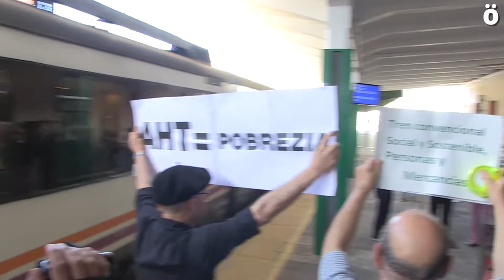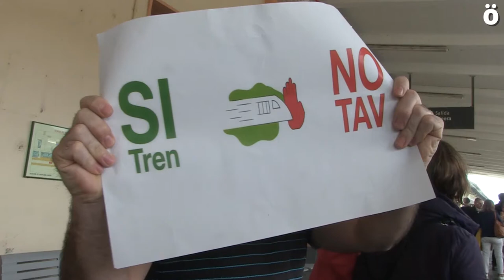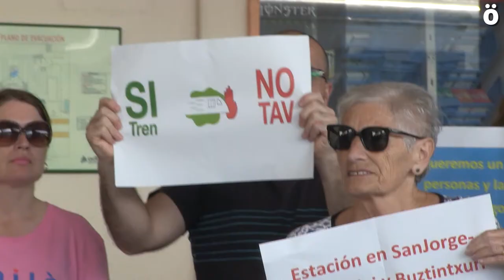Movilizaciones contra el TAV y por un tren de calidad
Concentraciones en diversos apeaderos y estaciones, ha sido la manera de reclamar un tren público de calidad frente al “derroche del TAV” por parte de AHT Gelditu. En Iruñea, la policía española se ha presentado una vez finalizado el acto identificando a varios participantes y a un cámara de Ahotsa.info